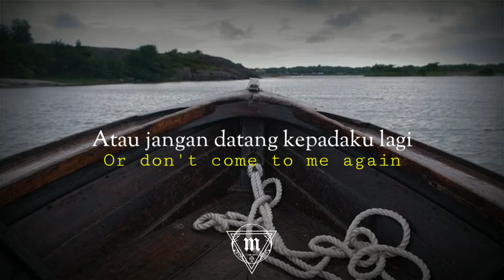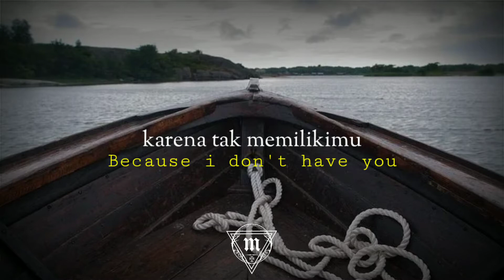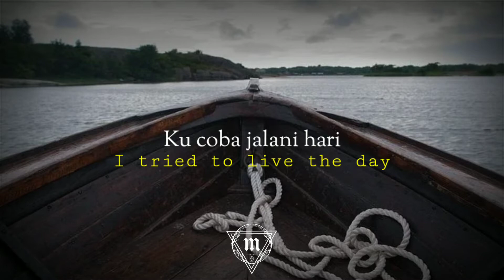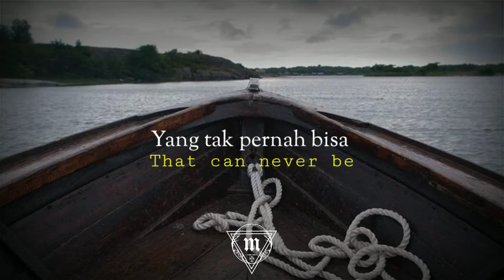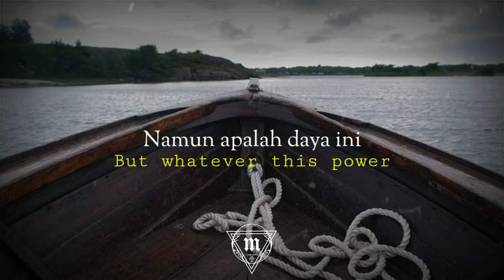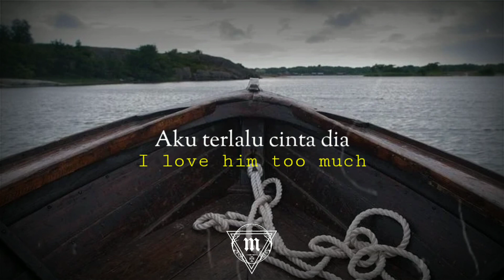Terlalu cinta / cover by Metha zulia terbaru 2020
X use x fairly
Thank you for watching, I hope you like this song, give a thumbs up video if you like it, subscribe for more content and don't forget to activate the notification button.